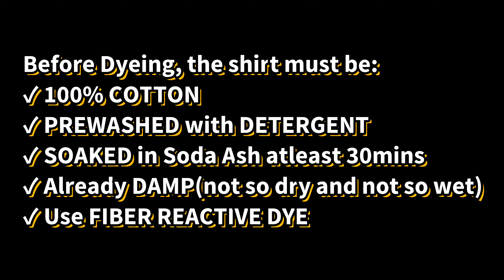How to make Autumn Tie dye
Half Black Half Autumn tie dye tutorial.

Color Scheme that I used:
✓ Peach
✓ Scarlet
✓ Red
✓ Maroon
✓ Black

How to Liquid Dyeing
1.) Pre-wash the shirt(100% cotton) with detergent.
2.) Soak the shirt in Soda Ash for atleast 30 minutes.
Soda Ash mixture(1 cup per 1 gallon.) Note: Soda ash is reusable.
3.) Make sure the shirt is damp before folding it (for liquid dye)
4. Fold the shirt according to the desired design(Spiral, Scrunch, & etc..,)
5.) For Liquid, Dye and Water ratio.
Black- 4tsp dye powder to 100ml water
Other color - 2tsp dye powder to100ml water
Note* It depends on the shade you want to achieve. The more dye the darker shade, the more water the lighter shade.
6.) Apply the Dye using a squeeze bottle needle tip. Once done put it inside the plastic bag and set it aside for 48hrs. This process is called the curing process.
7.) After 48hrs rinse the shirt in running water. you can use Zonrox colorsafe or synthrapol to avoid bleeding..